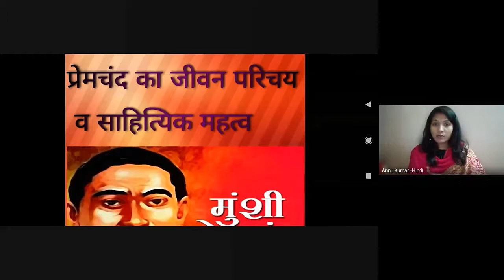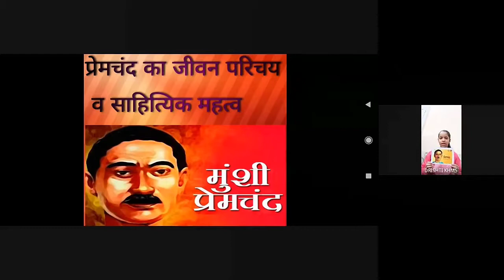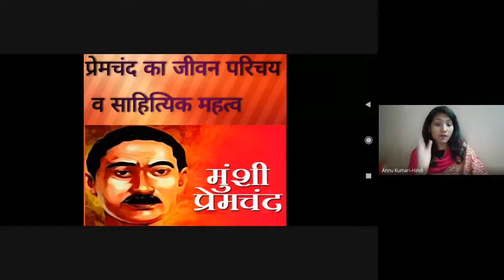Hindi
उपन्यास सम्राट प्रेमचंद के व्यक्तित्व से परिचित होना व उनके कालजई साहित्य के विषय में जानना l हिंदी साहित्य के इतिहास में बहुमुखी प्रतिभा के धनी प्रेमचंद के महत्व से भली-भाँति परिचित होना व लेखन कला की ओर अग्रसर होना l